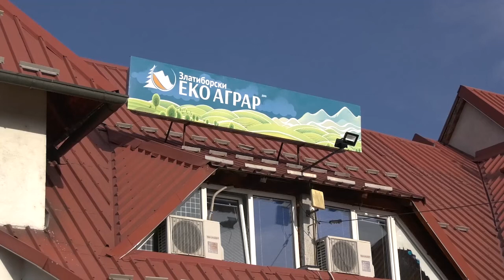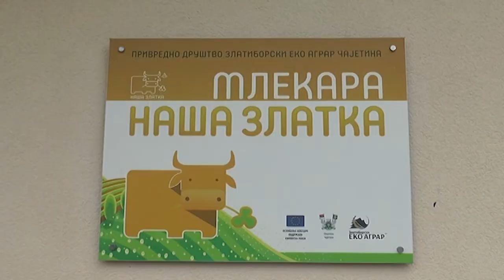28.05.2022. Zlatiborski eko agrar